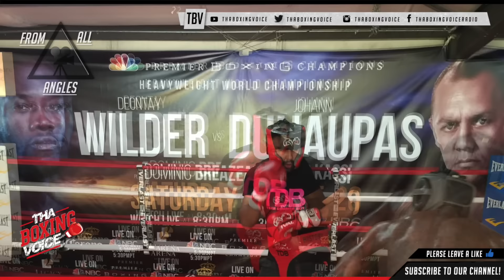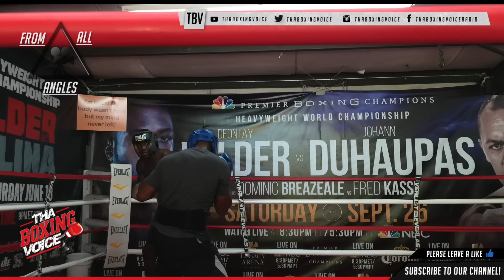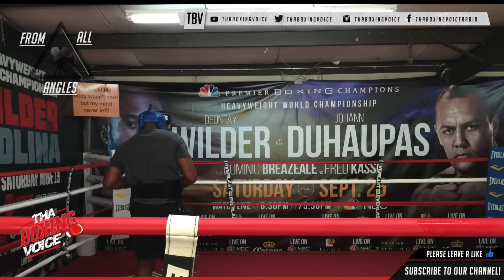Deontay Wilder Sparring Three Heavyweights Eric Molina, Nagy Aguilera, Avery Gibson